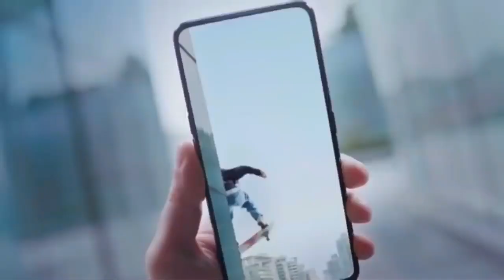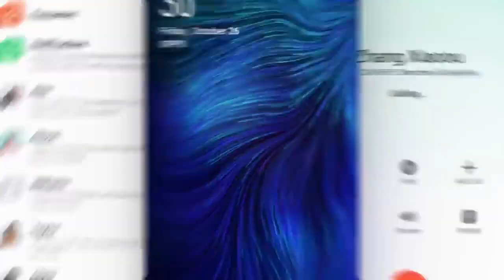OPPO K3 - full specification full review in hindi price in india lunching date unboxing